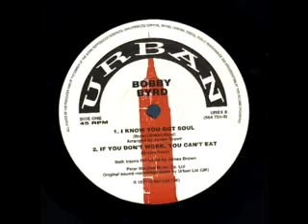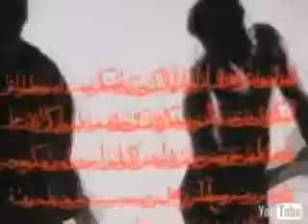DJ OzYBoY - Eric B & Rakim - Know You Got Soul - 2008 Remix